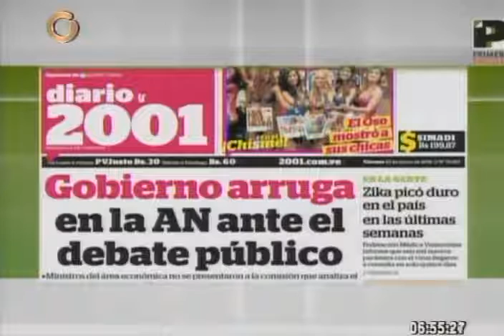Maryclen Stelling en Primera Página sobre Decreto de Emergencia Económica